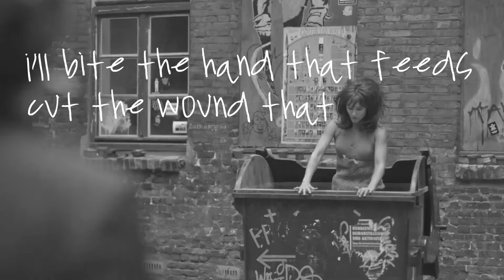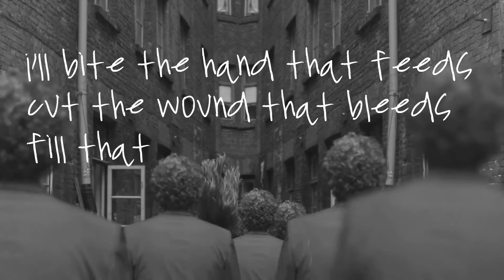Bite The Hand That Feeds (Embrace The Crisis)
This video was used during live performance of the track 'Bite The Hand That Feeds' from our debut album 'Black Heart'.